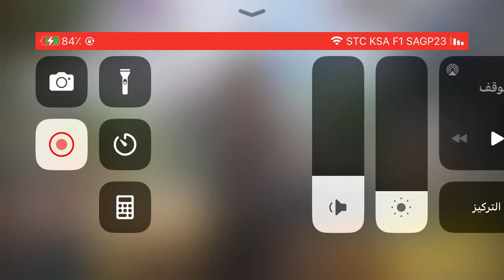Cod mobile multiplayer